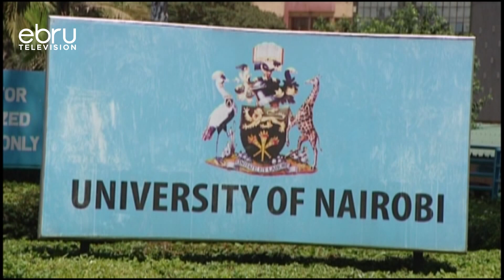Students Had Threatened To Go On Strike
Education Cabinet Secretary Prof. George Magoha Has Suspended The Proposed Administrative Changes In The University Of Nairobi Saying The Changes Must Follow The Law. While Lauding The Move By Various Universities To Ensure Their Academic And Administrative Structures Conform To Their Financial Muscle, Prof. Magoha Termed The Proposed Changes At The University Of Nairobi Illegal. The Move Might Bring A Reprieve To U.O.N Students Who Had Earlier Threatened To Go On Strike If The Changes Were Not Revoked.